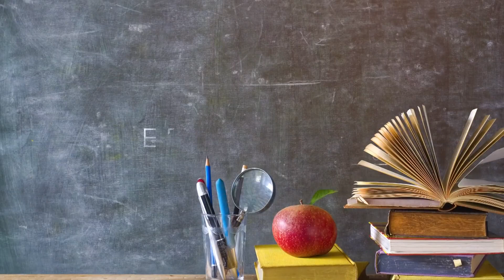Gorham town council to look third budget proposal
A letter from the district's superintendent says the school committee passed a new version of the budget last week.